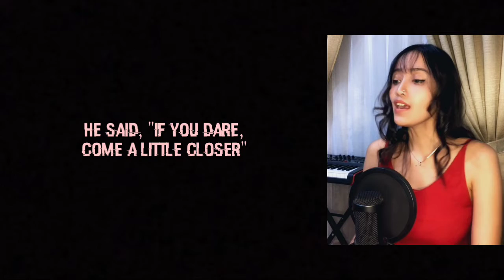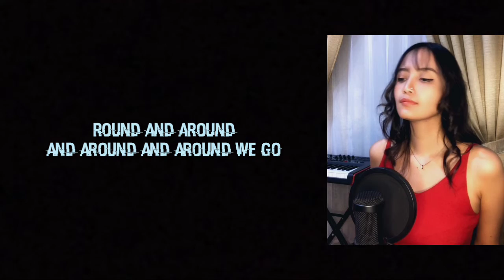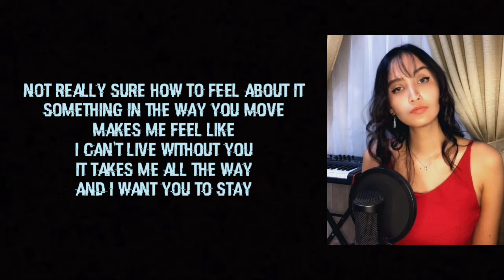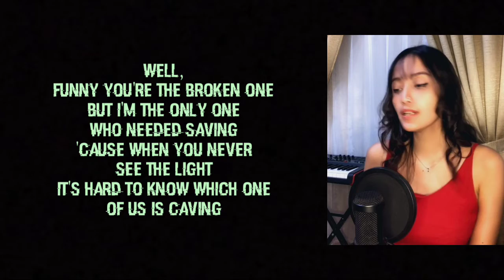Stay - Rihanna, Mikky Ekko (Karaoke Female Part Only)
Song Title   :   Stay
Popularized by   :   Rhanna feat. Mikky Ekko

"Sing with me as Mikky Ekko, and Me as Rihanna."

If you want to Collab with me, you can get the Audio in the WAV format and the Video in the MP4 format with High Resolution, click link under this to get it.

No need to ask permission to use my video to collaborate with you, just go ahead.
You can make a video singing a duet with me, then upload it to your YouTube Channel or to your other Social Media, don't forget to use the hashtag SingWithCathyn or mention me, so I can watch the video too.
I'm waiting for the video from you, show the quality of your best performance. See you…💋

Do you want to request a song? Please write in the comments.

❤️❤️ “If you like it and want to support me more, you can support me no coercion.”

Stay - Rhanna feat Mikky Ekko, Karaoke Female Part Only, Karaoke Male Part Only, Karaoke Female Male, Old Songs Karaoke 70s 80s 90s 2000s, Karaoke Piano Acoustic Minus One, Instrumental Instrument Karaoke, Karaoke Harmony Duet, Karaoke Sing The Female Male Part, Karaoke Original Key High Key Higher Key Low Key Lower Key, Sing Along, Sing With Me, Karoake Shorts TikTok, Vocal Coach, Singing Practice, Duet Me Karaoke, Top 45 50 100 Song List Karaoke, Western Songs, Learn to Sing, Karaoke Duet, Nyanyi Bareng, Karaoke Bareng, Karaoke Vocal Cewek Cowok, Karaoke Duet Vokal Cewek Cowok, Karaoke Lagu Pop Rock Jazz Indonesia, Karaoke Lagu Pop Rock Jazz Barat, Duet Bareng, Karaoke Tembang Kenangan, Karaoke Lagu Terbaru, Karaoke Lagu Viral, Karaoke Duet Lagu Dangdut Koplo, Karaoke Duet Lagu Pop Jadul, Latihan Vokal, Latihan Improvisasi Lagu, Latihan Harmoni Lagu, Latihan Pembagian Pecah Suara, Karaoke Cathyn, Penyanyi Indonesia Duet.